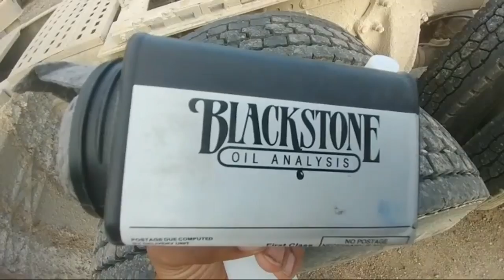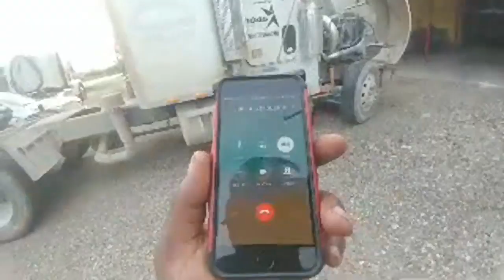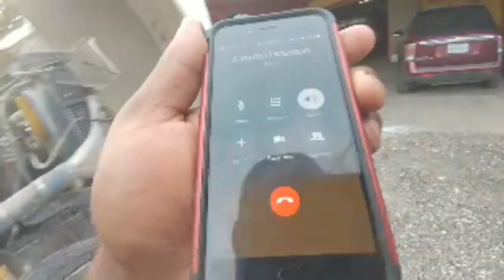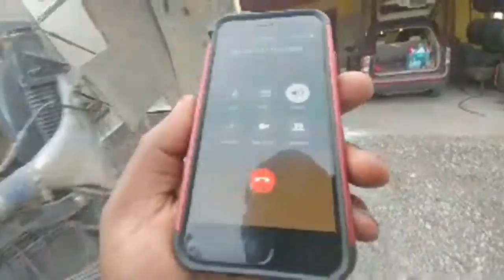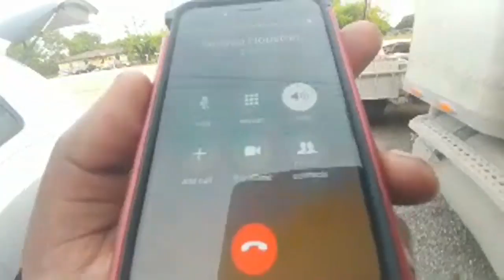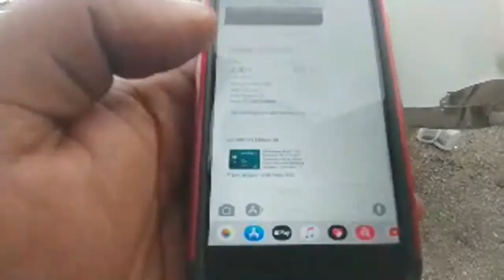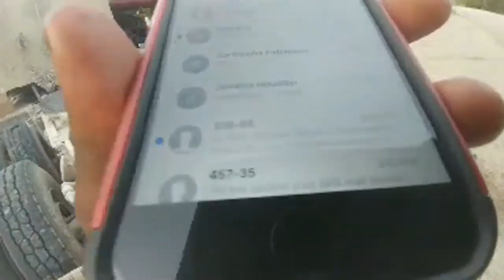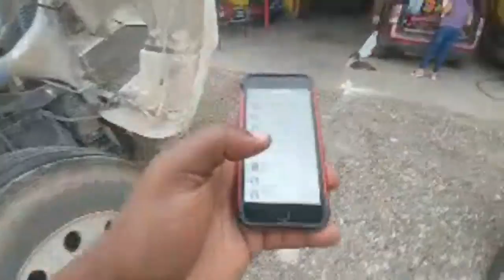Oil Sample Time/Chemical Hauler/Justin Lewis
Facebook.com/ChasingAndrewJackson
Instagram.com/ChasingAndrewJackson